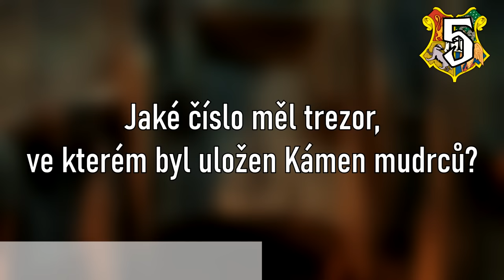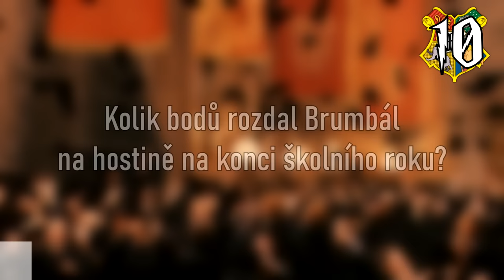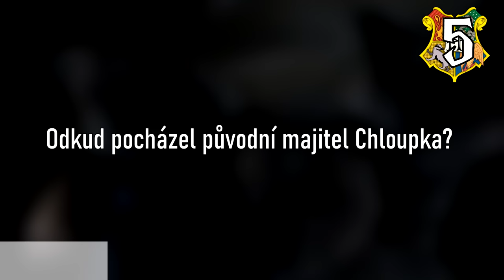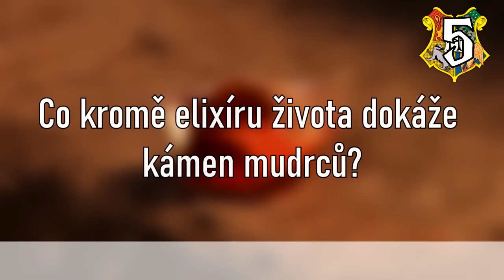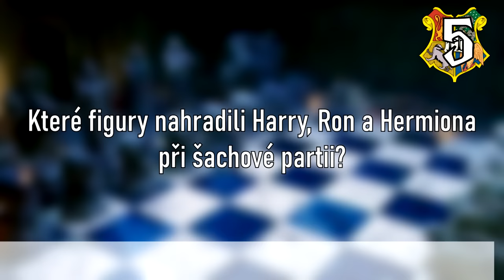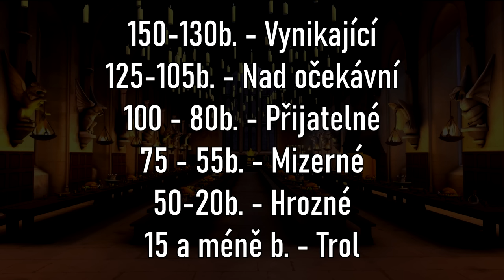Jak dobře znáš film Harry Potter a Kámen mudrců?